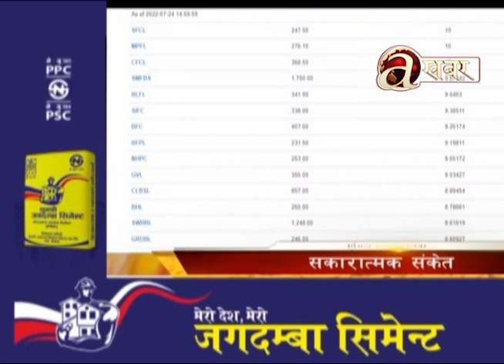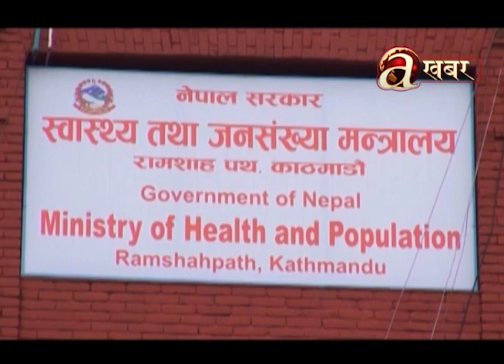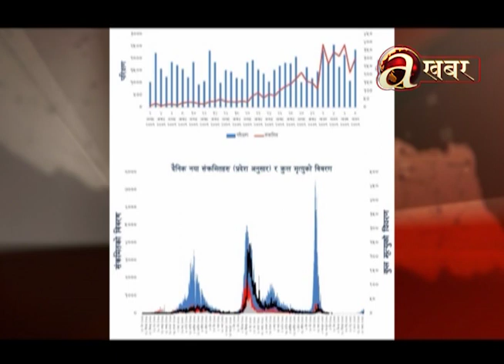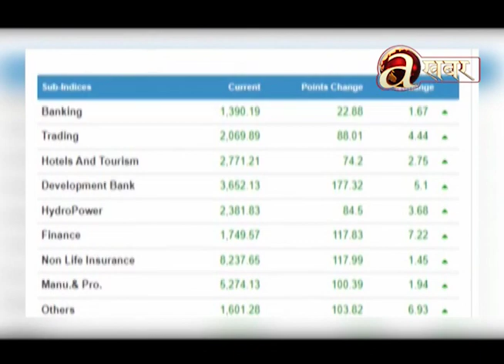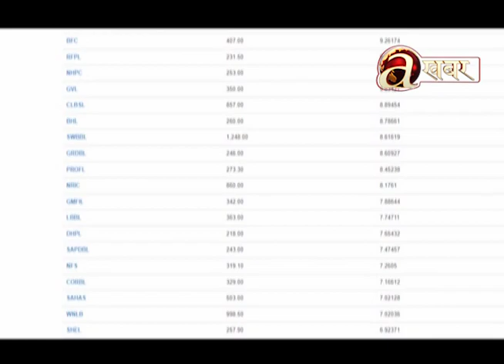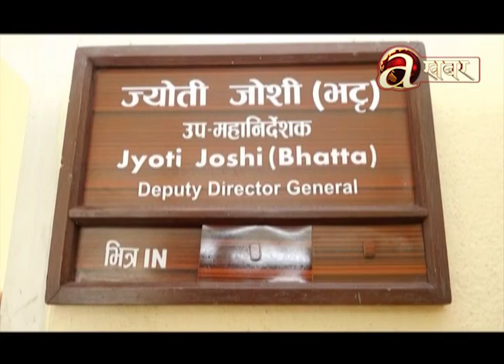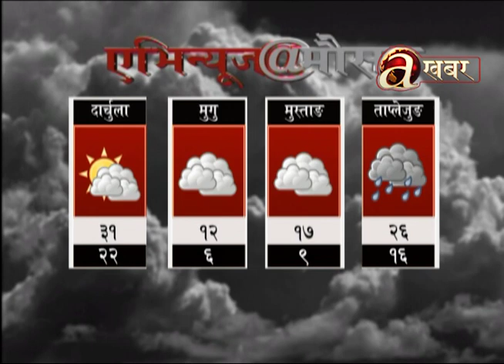Avenues @ 7 PM - 24.07.'22